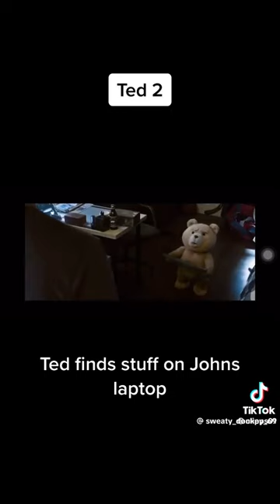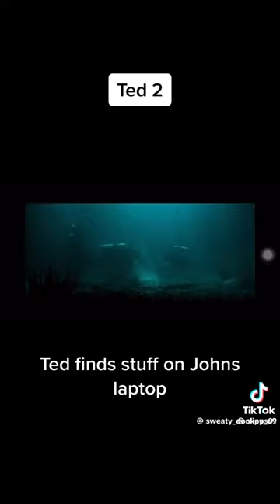ted finds stuff on johns loptop